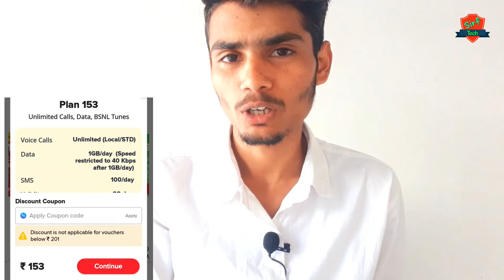bsnl best plan 2022 | bsnl best plan 2021 | bsnl best plan for calling only | bsnl best plan details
हैलो दोस्तो

आजकी इस वीडियो में हम आपको बताने वाले हैं Bsnl के वो Best pLans के बारे में जिसको जानकर आप बहुत खुश होने वाले हैं?

So Please 🙂